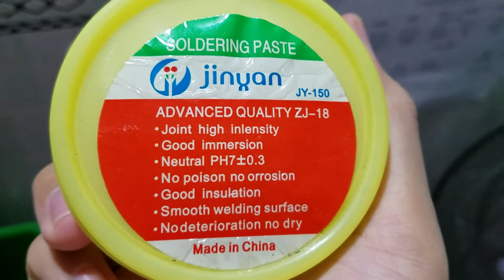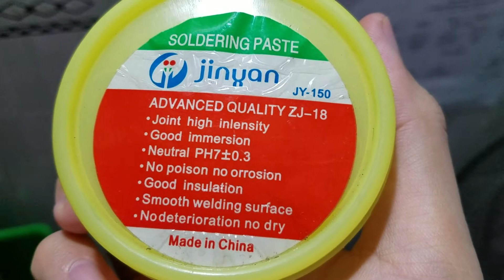Mỡ hàn giá rẻ Jinyan JY 150 Advanced Quality ZJ 18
Mỡ hàn Jinyan Advanced Quality ZJ 18

 Các bạn có nhu cầu sử dụng hãy tìm mua sản phẩm trên các shopp Online nhé ạ 😃